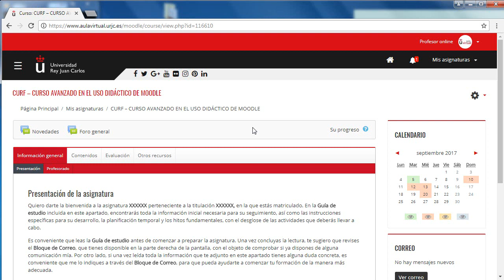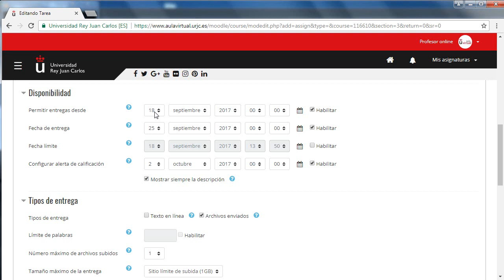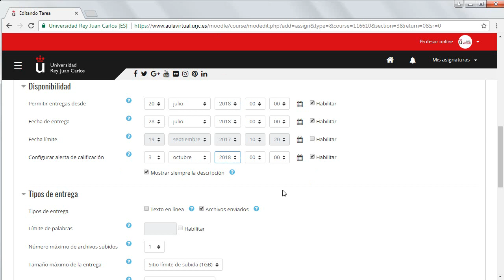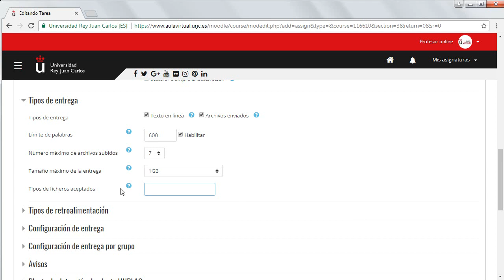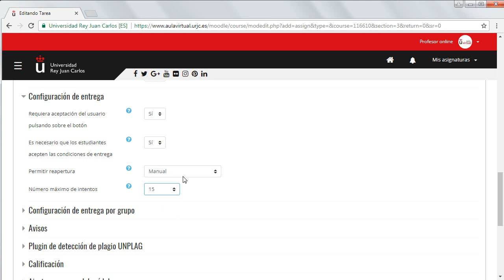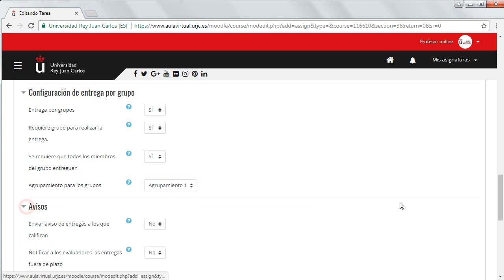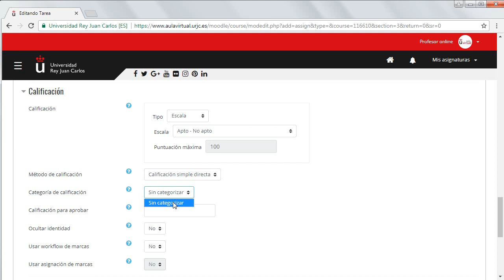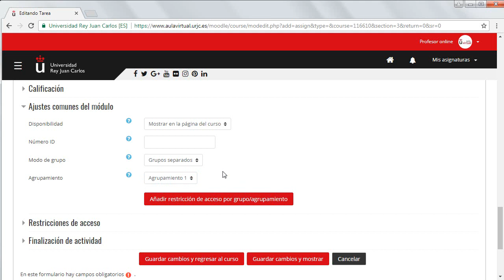CURSO AVANZADO MOODLE 3.3. Creación de una tarea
Curso avanzado en el uso didáctico de Moodle 3.3 -  CURSO AVANZADO MOODLE 3.3. Creación de una tarea

Materiales del Módulo II del Curso Avanzado en el uso didáctico de Moodle 3.3. de la Universidad Rey Juan Carlos Vídeo disponible